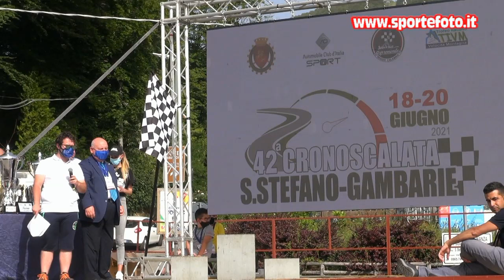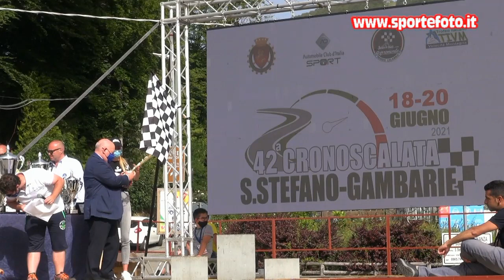Francesco Dario Crocco - 42` Cronoscalata S. Stefano - Gambarie (RC) 20-06-2021